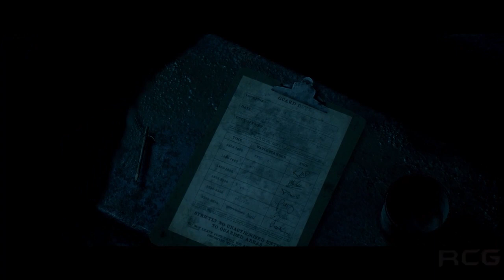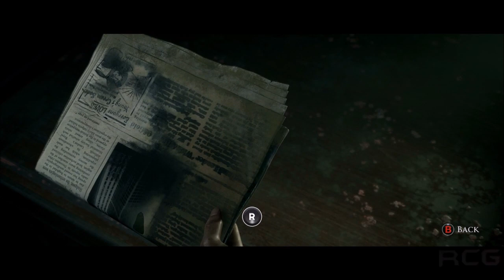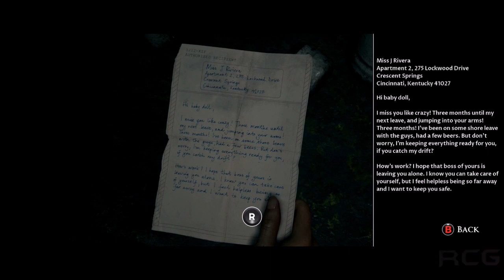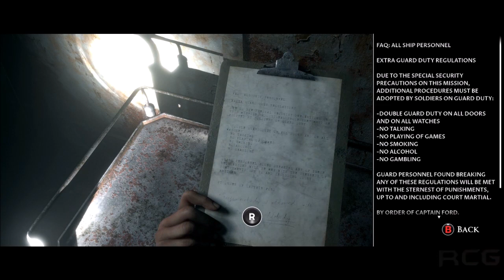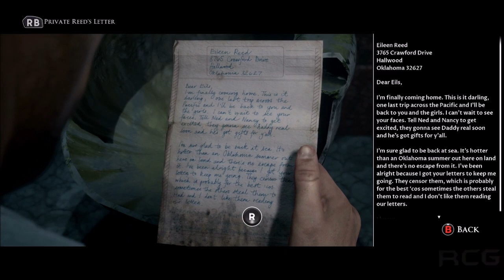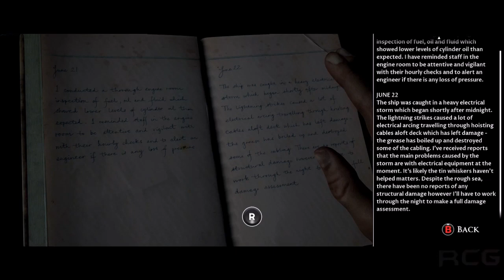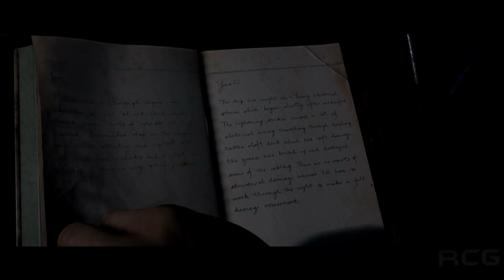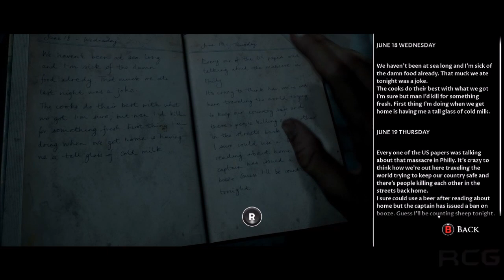MAN OF MEDAN / PART 3 / Interactive Story Game - Choices Decide The Outcome / Man Of Medan Gameplay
man of medan, man of medan gameplay, man of medan walkthrough, man of medan full game, man of medan review, man of medan story, man of medan series, RavenCasualGaming.

Man of Medan Game Rated M for Mature Which Includes Violence, Horror, Death, Gore, Blood.

Man of Medan is an Interactive Game which your Choices decide the outcome of future events also who lives and dies.
The Game is Pretty Much a Long Cutscene which you control at certain points and make the characters decisions.

Man of Medan is the First Game in a Line of others.
I may continue to do the Follow up Games in the series.